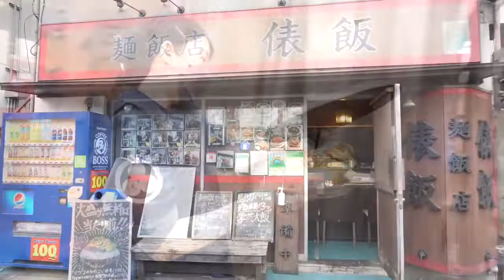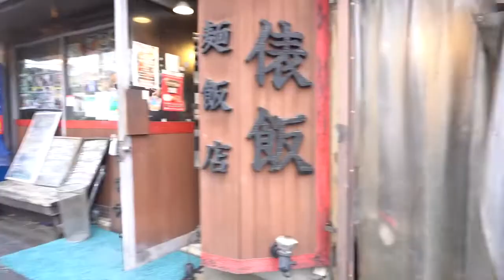Vegetable NINJA is in the restaurant! | street food | Tokyo | Japanese street food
※CAST※
Tawarameshi

oyakodon​, 卵​, egg​, 親子丼​, 関西ベスト, カレー​, Cutletcurry, curry​, thực​ phẩm Nhật Bản, 日本食品​, pig, selfservice​, bangkok​, thailand​, sushi, pork